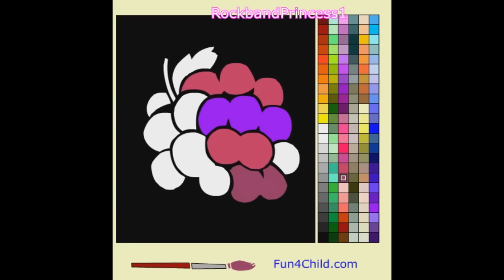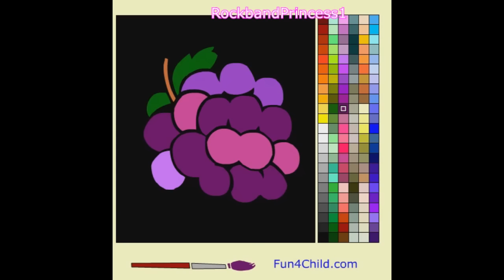Grapes Coloring Pages For Kids - Grapes Coloring Pages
Grapes Coloring Pages For Kids - Grapes Coloring Pages. We found a picture of grapes to color. Children's coloring pages online allow your child to color on the computer screen. Use the color paint on the side to color pages online. Use these free,simple,easy coloring pages - for toddlers,preschoolers,kids free.

Grapes images printable - fun pictures! Grapes pictures to print - or color online. We color online. Find grapes - free printables,pictures,activity sheets,images,clip art of coloring pages offering cartoon character from shows for free.

Kids coloring pages offer - online and to print for free with printable at home feature for coloring pages of disney,frozen,animals,pokemon! Grapes coloring pictures are offered in a full size and full page or sheets for - adults,children,kids,girls or boys to enjoy!

Kids coloring pages are available weekly! Images of grapes to color are fun. These grapes pictures to color are great for all age children. Share this game today!